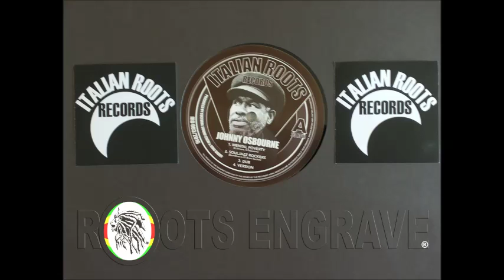Cultural Sound Band – Dub – A3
Label: Italian Roots Records ‎– IRO003
Format: Vinyl, 12", 33 ⅓ rpm, EP
Country: Italy
Released: 2016
Genre: Reggae
Style: Roots Reggae, Dub

Tracklist
A1 – Johnny Osbourne – Mental Poverty
(Written By – Davide Simone, Errol Osbourne)
A2 – Cultural Sound Band Souljazz Rockers
(Brass Band – Boundless S.J.P. Brass Section)
A3 – Cultural Sound Band – Dub
A4 – Cultural Sound Band – Mental Poverty (Version)
B1 – Frasco – Men Are Wicked
(Songwriter, Written by – Francesco Sirio)
B2 – Cultural Sound Band – Men Are Wicked In Dub
B3 – I-Tal Lion – Babylon Attack
(Written by – Riccardo Cara Damiani)
B4 – Cultural Sound Band – Dubs Are Wicked

Produced by – Cultural Sound Crew & King Daddy

Arranged by – Davide Simone, Andrea Loliva

Mix & Dub by – Luca I-Dread

Recorded & Mastered at B4S (Before Studio)